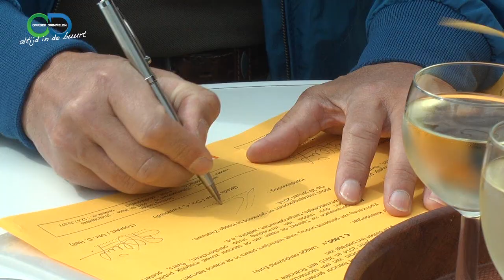Jazz High Swalow 2014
Jazz High Swallow is altijd een gezellige publiektrekker. Dat was in 2014 niet anders. Tijdens dit concert, georganiseerd door ToonArt werd een sponsorconract getekend, waardoor het voor de komende jaren weer veilig is gesteld.